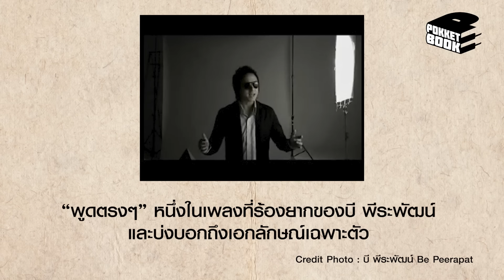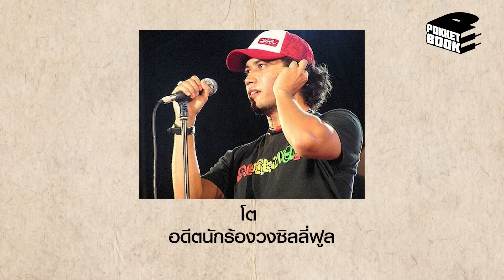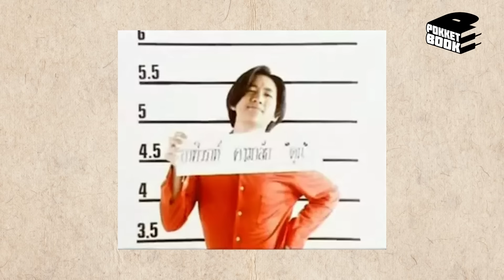โน๊ตเดียวรู้เรื่อง เรื่องเล่านักร้องสายคาแรคเตอร์ชัด : POKKETBOOK บันทึกลับฉบับดนตรี : EP6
เปิดบันทึกลับหน้าที่ 6 ว่าด้วยประเด็นแค่ร้องดี อาจจะยังไม่ดัง แต่ถ้าจะดัง เอกลักษณ์ต้องมี เสียงต้องฟังแล้วรู้ แบบร้องข้ามกำแพงยังตอบได้
อีพีนี้พวกเราจะขุดเรื่องราวมากมายมานั่งถกกัน

เรื่องราวความลับวงการเพลงไทย ที่บอกเล่าโดยคนวงในแบบสุดๆ
เรื่องราวสุดคลาสสิคต่างๆ จะถูกขุดออกมาเรียกเสียงฮือฮาและความประทับใจ
ยังมีเรื่องสนุกๆอีกมากมาย รอให้คุณเปิดอ่าน Pokketbook เล่มนี้

ดำเนินรายการโดย ป๊อก ต่อยศ จงแจ่ม หรือ ป๊อก Zeal และ พลุ SEASON CHANGE  รุ่นน้องวงการเพลงที่เรียกว่าโตมาด้วยกัน